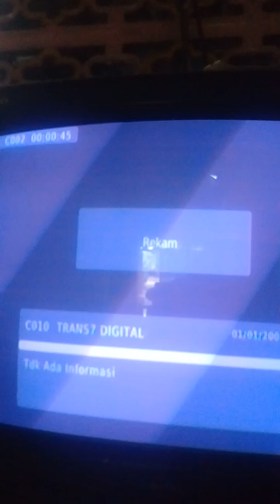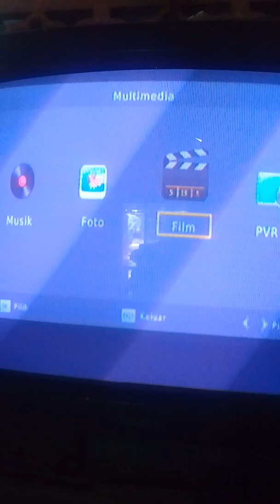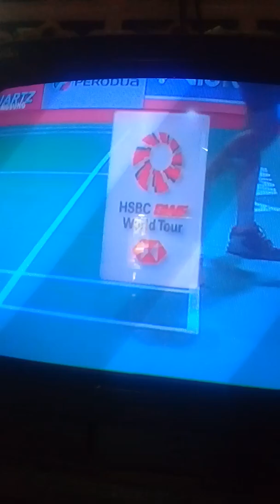Cara merekam siaran tv di settopbox dvbt2